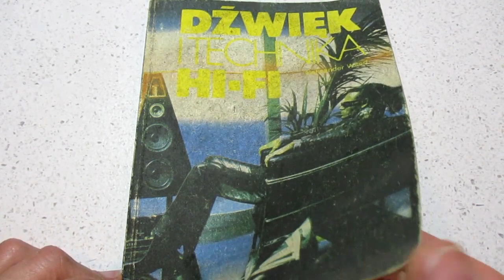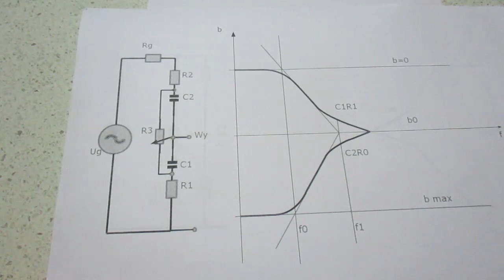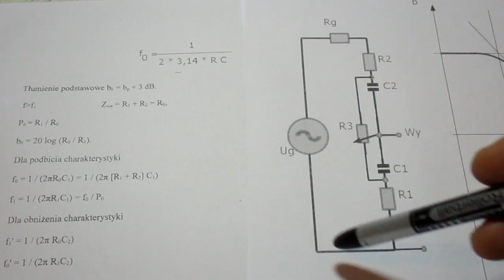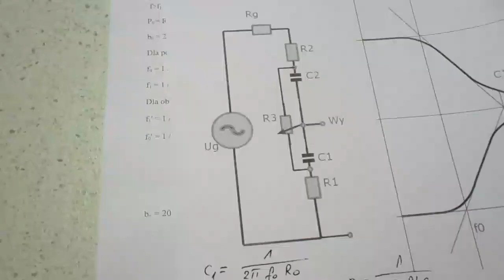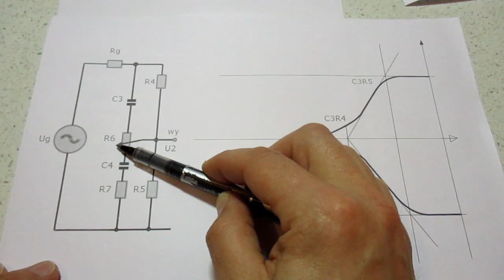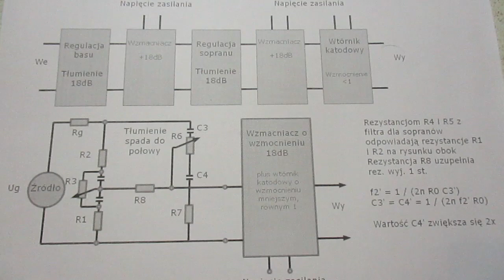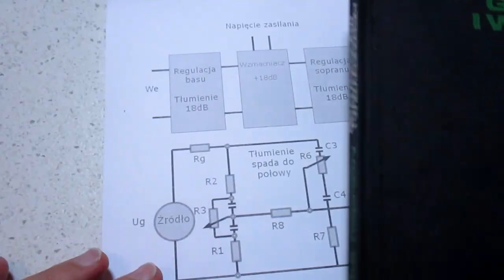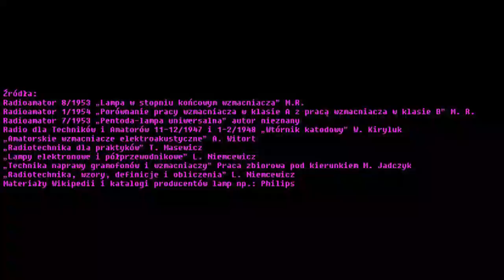Cz. 8 Pasywna regulacja barwy dźwięku we wzmacniaczu lampowym (nr18)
Ogólne omówienie konstrukcji i działania pasywnego filtra do regulacji barwy dźwięku we wzmacniaczu lampowym. Nie ma przykładu obliczeń, bo tylko 7 % widzów to interesuje.

Mile widziane podstawy elektroniki.

Komentarze wulgarne i obraźliwe będą usuwane. Stop hejt.